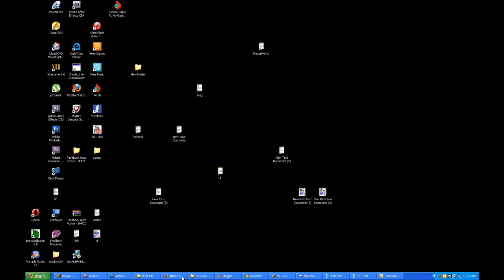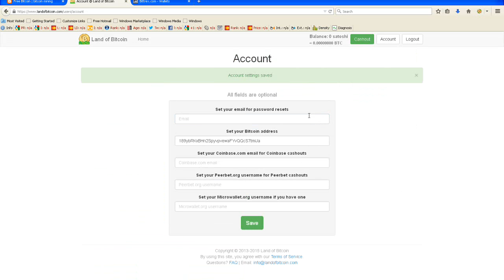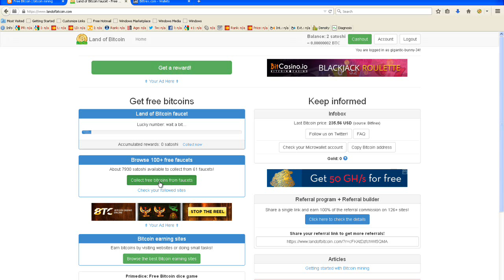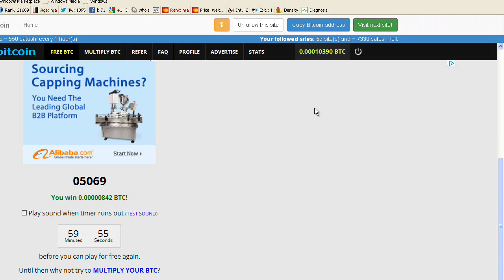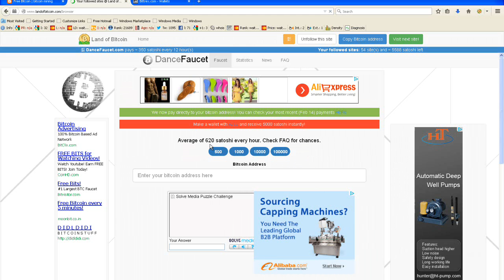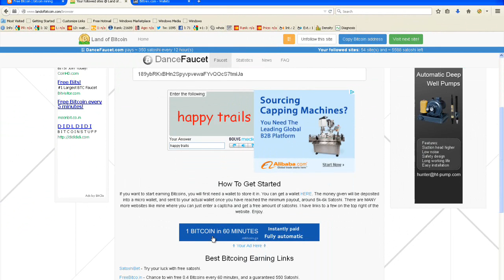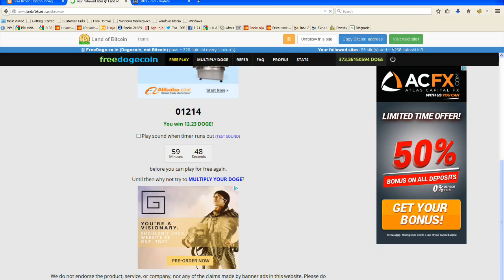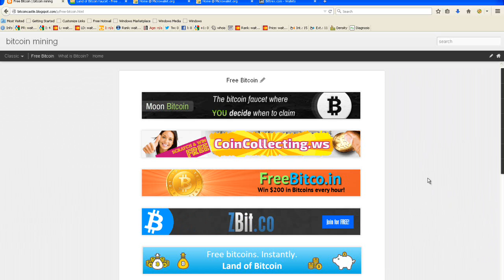LAND OF BITCOIN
BITCOIN fauct